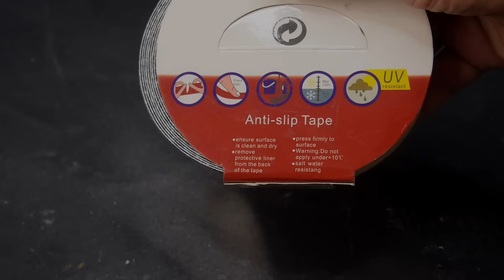German Guillotine REAL Restoration Extremely Rusty and Destroyed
I tried to restore a professional guillotine.